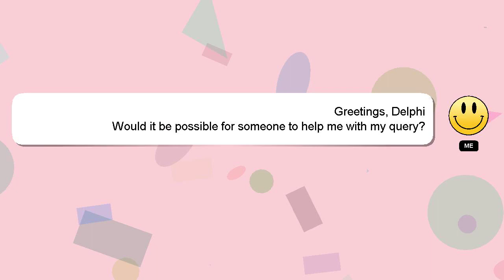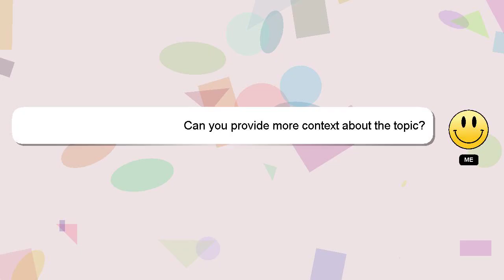How to cancel waqar zaka subscription?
An introduction to myself in a few words, Hey, I'm known as Delphi. I am here to aid you in getting answers to your questions. - How to cancel waqar zaka subscription?

Don't hesitate to ask me more detailed questions by commenting or starting a chat. A 'heart' from me will be given as a sign of appreciation for your answer.

*2 What we are experimenting :*